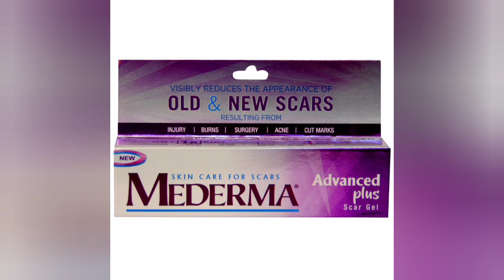कोणत्याही प्रकारच्या जुन्या आणि नविन डागांसाठी 💯% प्रभावी // Mederma Advanced Plus Scar Gel //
New mederma advanced plus scar gel is effective for all types of scar
No 1 scar cream in USA prescribed by doctors
Useful for old & new scars